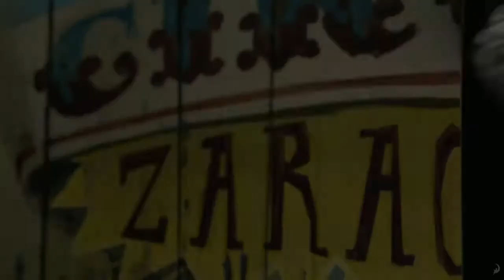Madagascar 3: ricercati in Europa - Video recensioni di Movieplayer.it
La videorecensione del film Madagascar 3: ricercati in Europa di Eric Darnell e Tom McGrath, con Ben Stiller, Chris Rock e David Schwimmer. Testi di Antonio Cuomo e voce di Francesca Fiorentino.
E' proprio la sua semplicità ad aver fatto la fortuna del franchise di Madagascar ed è del tutto comprensibile che è su questa strada che si intenda andare avanti, tra trovate e divertimento immediato e vivace.